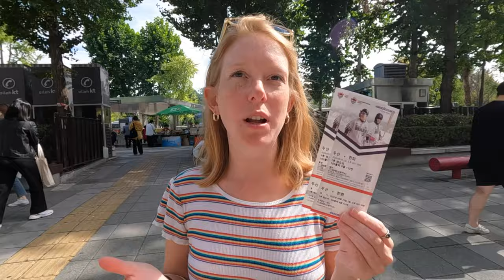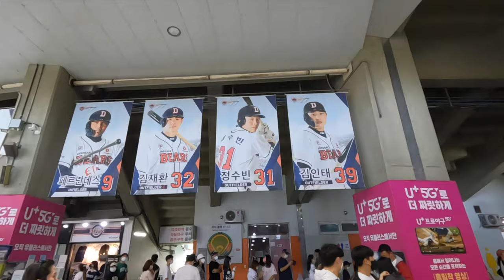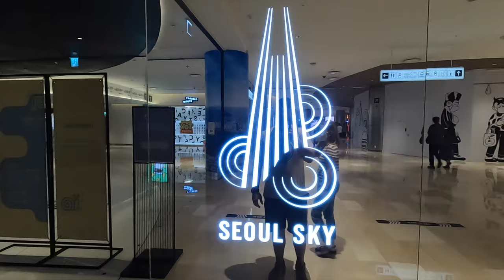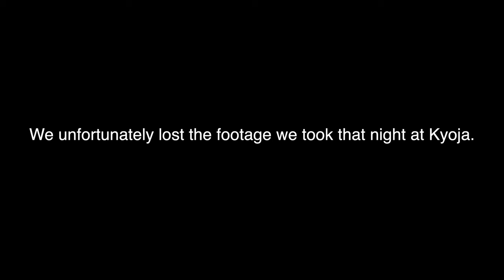AMERICANS EXPERIENCE KOREAN BASEBALL IN SEOUL!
American’s experience Korean Baseball in Seoul!

Come with us to a Doosan Bears game in Seoul, South Korea.

We didn’t know what to expect from attending a baseball game in South Korea but the energy was electric! We can’t recommend this enough and I’m not sure we saw any other foreigners there. Such a local experience.

Korean baseball games aren’t like our baseball games in the U.S. in that it almost feels like a concert or festival! The atmosphere was incredible and we hope we get to go to another Doosan Bears game someday. Go Bears!

Have you ever been to a sporting event in another country? We can’t recommend it enough! ⬇️

Interested in supporting our channel? Buy us a coffee (or a beer) and become a part of our travel community!

Follow in our footsteps! 👣⬇️
-Jamsil Stadium
-Lotte Sky Tower
-Kyoja Myeongdong

Jamsil Stadium | Seoul, South Korea | September, 2022

Hey guys! 😄 We’re Marshall and Aimee, an American couple who dropped everything to travel the world. 🗺 After a long wait through COVID and after saving for years, we finally left for a year of world travel in December of 2021. ✈️ Since we met, our mission has been to “see the world through each others eyes”. 👀 That includes the eyes of the amazing people (and animals) we meet on the road! We strive for budget travel and love finding interesting ways to save money while traveling. 💵 Recently we’ve been housesitting our way through Europe! 🐶🐈